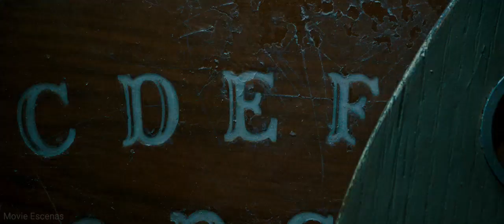Ouija (2014) No es Debbie (Español Latino)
Créditos: TM & © Universal (2014)

Reparto: Shelley Hennig, Olivia Cooke, Daren Kagasoff, Ana Coto, Lin Shaye, Douglas Smith, Bianca A. Santos

Director: Stiles White

Productores: James Moran, Michael Bay, Andrew Form, Bradley Fuller, Rick Osako, Stephen Davis, Couper Samuelson, Brian Goldner, Phillip Dawe, Jason Blum, Juliet Snowden, Bennett Schneir

Guionistas: Juliet Snowden, Stiles White

Sinopsis:
Un grupo de amigos inadvertidamente agita una fuerza oscura mientras intenta ponerse en contacto con su difunta amiga a través de una tabla Ouija.